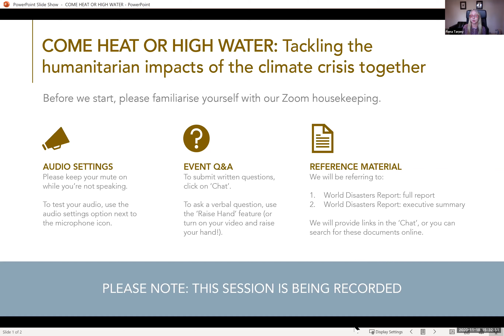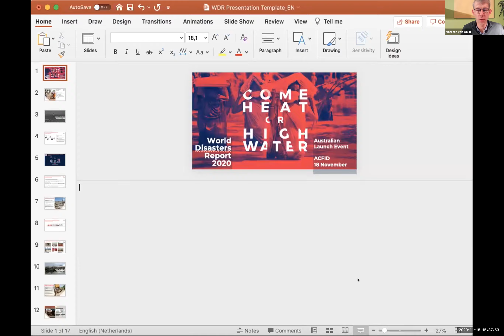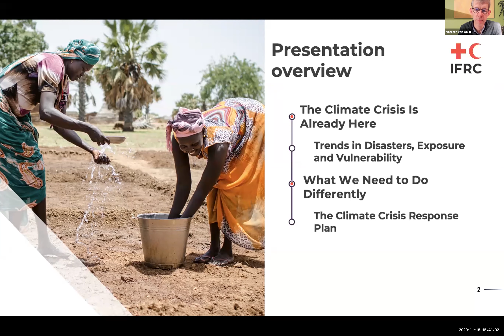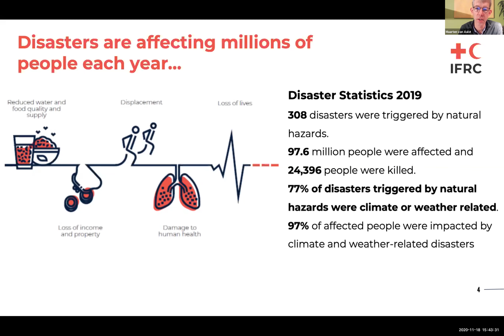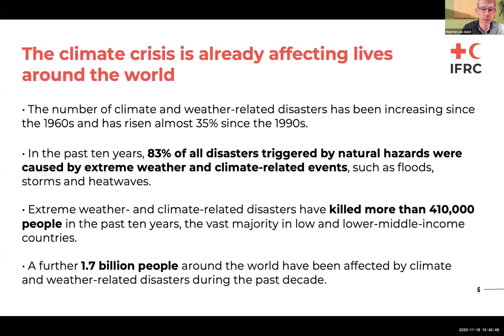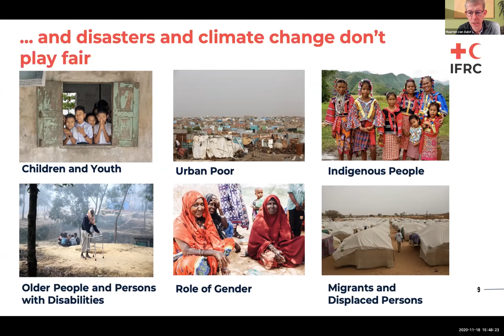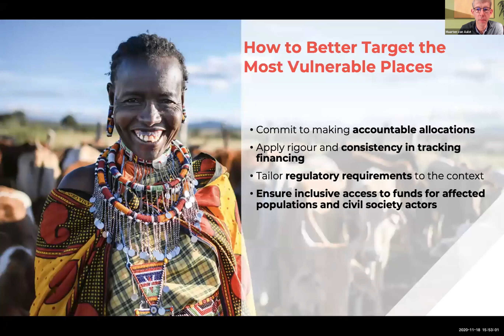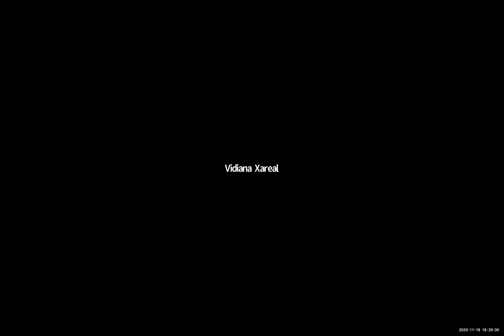COME HEAT OR HIGH WATER: Tackling the humanitarian impacts of the climate crisis together Webinar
The COVID-19 pandemic has shown us how vulnerable the world is to a truly global catastrophe. The 2020 World Disasters Report looks at the other major threat the world faces – the impact of climate change on disasters.
In this Webinar watch the launch of this flagship Red Cross report entitled "Come heat or high water: tackling the humanitarian impacts of the climate crisis together", which focusses on understanding the humanitarian impacts of climate change.

Professor Maarten van Aalst, Director of the Red Cross Red Crescent Climate Centre will present the main findings and set out how we can best use the data from the report to scale up effective action to support vulnerable communities. The presentation will be followed by an interactive Q&A session with Red Cross representatives from Australia and the Pacific.